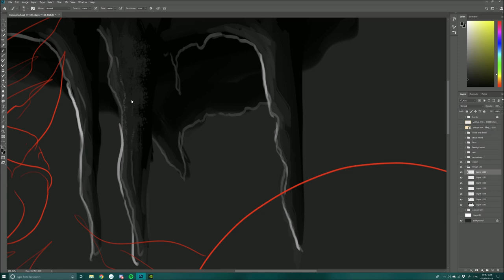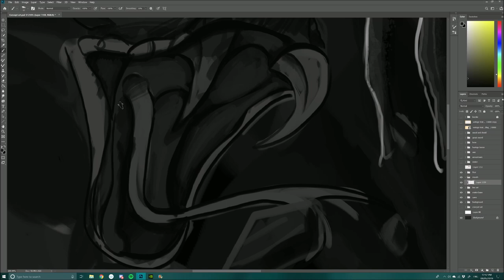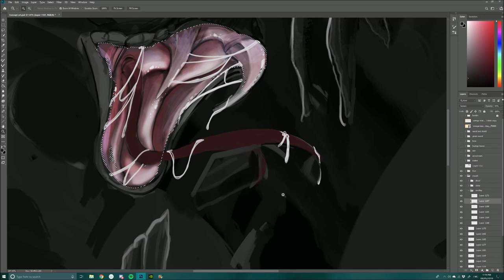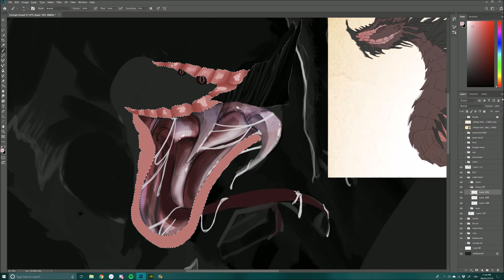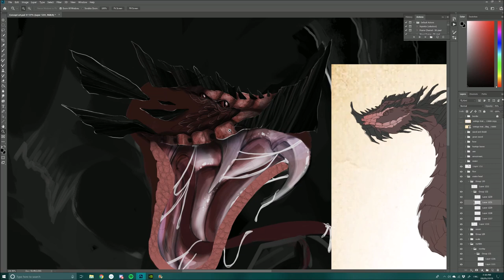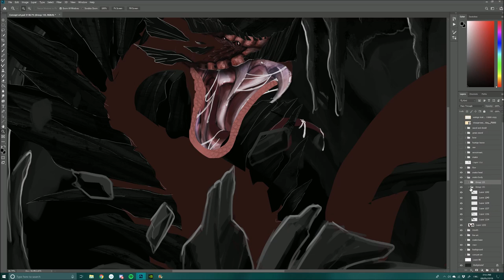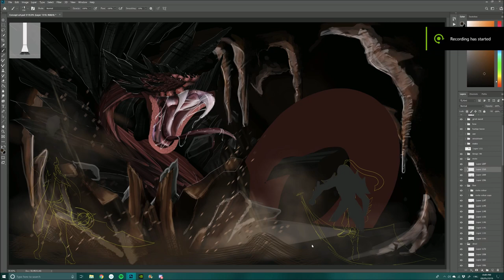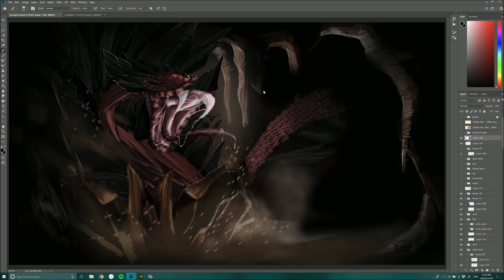Monster Hunter Speedpaint - Nagamani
This is my fan-made creature for Monster Hunter the game, the complete final piece took 36 hours from start to finish. There will be a link to my art station to see my full project.